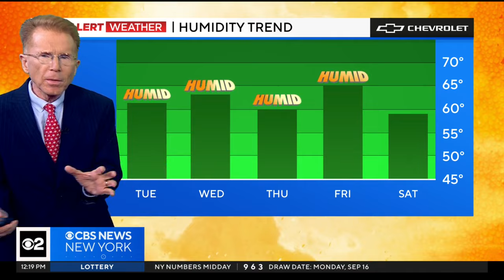First Alert Weather: Rain is coming on Wednesday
CBS News New York's John Elliott says to enjoy the beautiful conditions on Tuesday because the next two days will be nowhere near as nice.